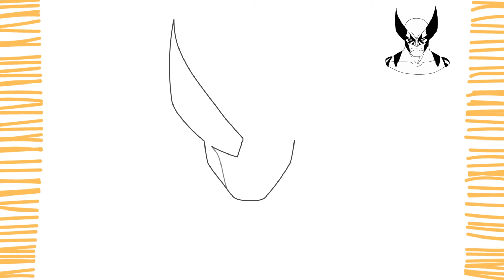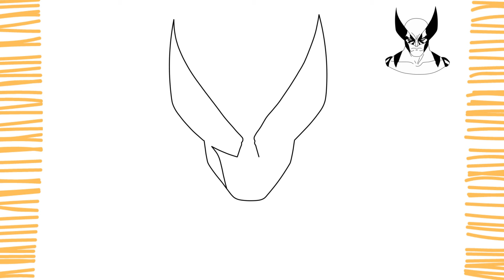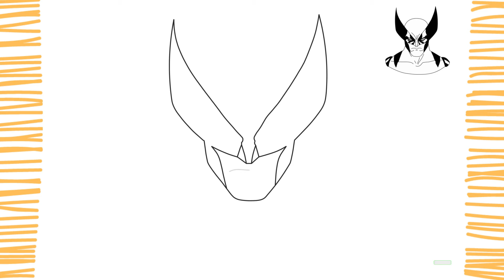Como Dibujar a WOLVERINE I Fácil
Como Dibujar a WOLVERINE I muy Fácil

Chicos, en este video les enseñare como dibujar a Wolverine de forma facil, sencilla y rapida